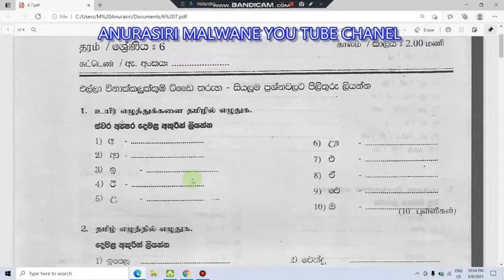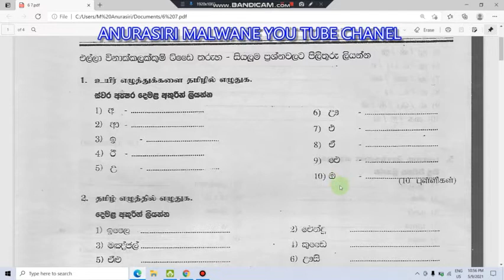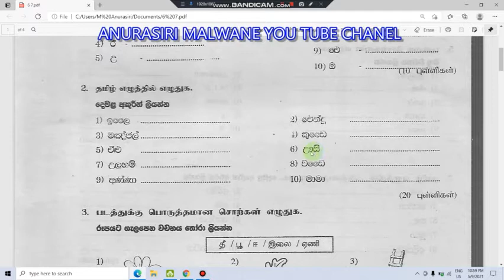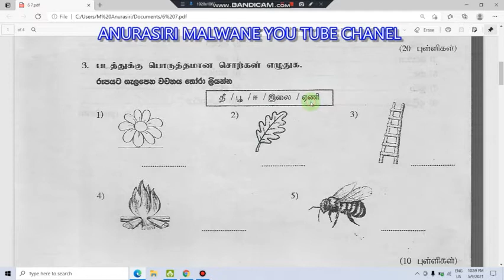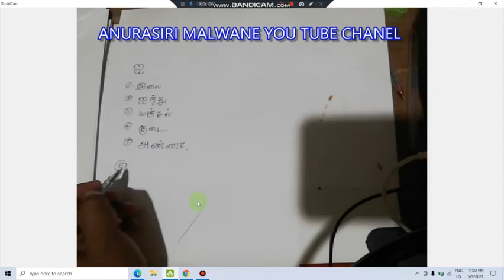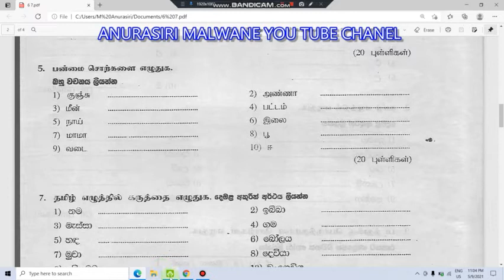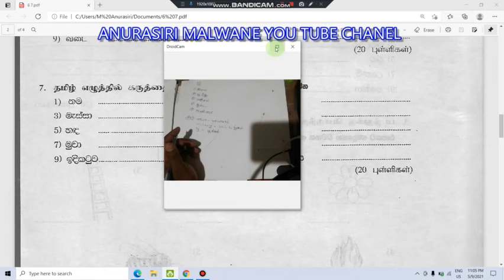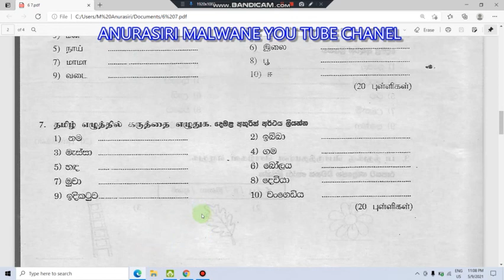2019 past paper Grade 06(second language tamil ) (tamil in sinhala) part 01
6 ශ්‍රේණිය දෙමළ පළමු වාරය
දෙවන බස දෙමළ 2019 ප්‍රශ්න පත්‍රය
06 ශ්‍රේණිය (දෙවන බස දෙමළ ) (දෙමල සිංහලෙන්)
1 කොටස

easy learn tamil
school children and teachers
Anurasiri malwane
"real spoken tamil"
"real start"

සිංහලෙන් දෙමළ ඉගෙන ගන්න
සරලව ඉගනගන්න
6 ශ්‍රේණිය දෙමළ
අනුරසිරි මල්වානේ
පෙළ පොතේ දෙමළ
ක්‍රියාකාරකම් දෙමළ
"සිංහලෙන් දෙමළ"
"කථන දෙමළ"
"දෙමළ භාෂාව"
"මුල සිට සරළව"

10 ශ්‍රේණිය ලින්ක් එක 10

8 ශ්‍රේණිය ලින්ක් එක 08

7 ශ්‍රේණිය ලින්ක් එක 07

6 ශ්‍රේණිය ලින්ක් එක 06

past paper

සිංහලෙන් දෙමළ
දෙවන බස දෙමළ
අපොස සාමාන්‍ය පෙළ දෙමළ
දෙමළ පෙළ පොතේ පාඩම්
සරලව දෙමළ
06 දෙමළ
පෙළ පොතේ දෙමළ
ක්‍රියාකාරකම් දෙමළ
facebook Anurasiri malwane
Tweeter  Anurasiri malwane
instagram Malwane Anurasiri